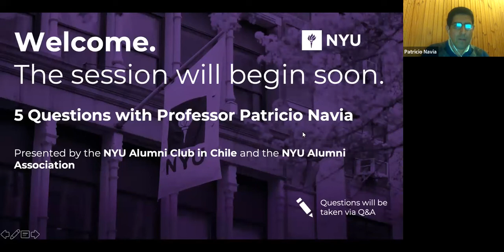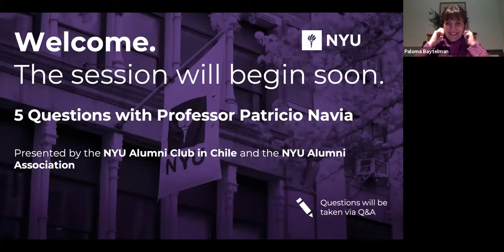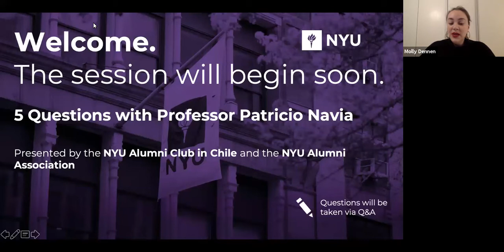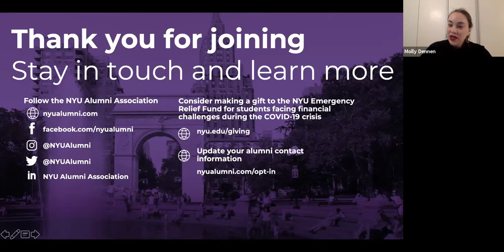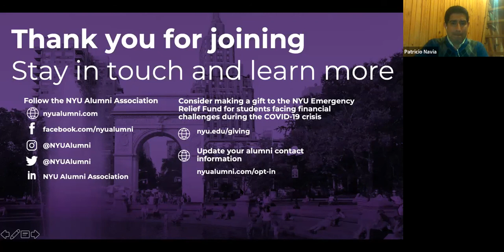Five Questions with Professor Patricio Navia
Professor Patricio Navia led a compelling discussion about politics in a pandemic.